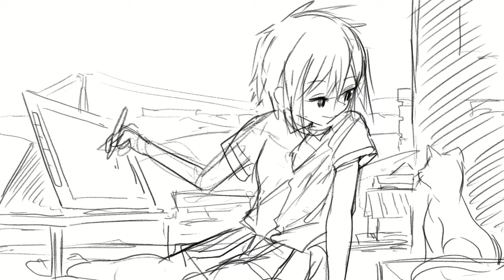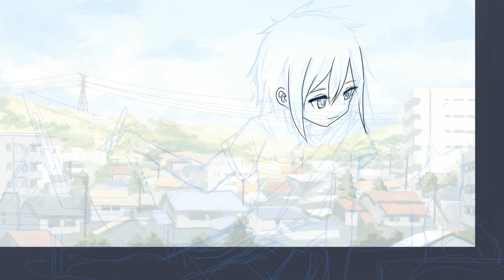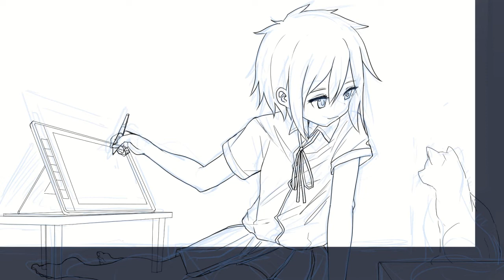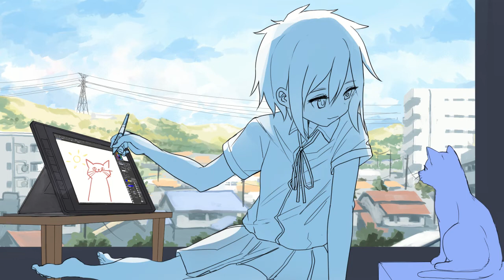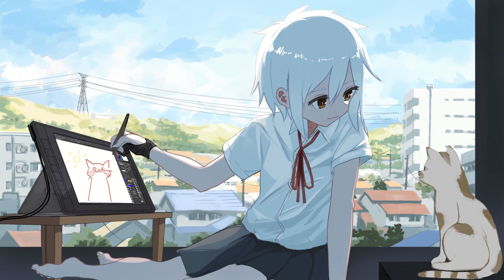【イラストメイキング】Drawing with Huion Kamvas Pro13(2.5K)!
Artist: 井波ハトコ様@hakuto_173(Twitter)
レビュー動画はこちらからご覧いただけます：

アマゾン